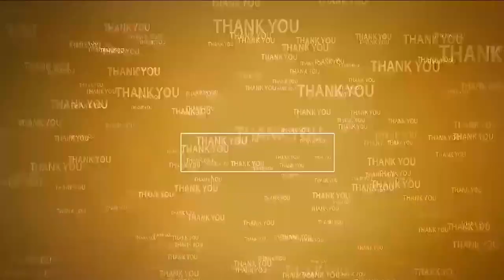ప్ర‌జా స‌మ‌స్య‌ల ప‌రిష్కారం కోస‌మే గ్రామ స‌భ‌లు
- ఇన్‌చార్జి ఎంపీడీవో భార్గ‌వి
- సీతారామ‌పురంలో మ‌న పంచాయ‌తీ మ‌న సాధికార‌త